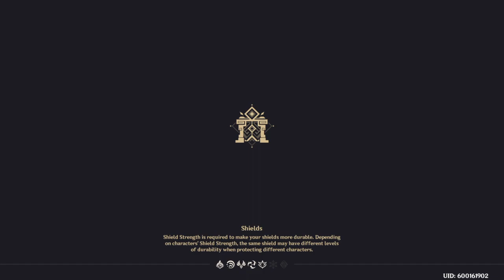Realms of Guile and War Direcliff Court